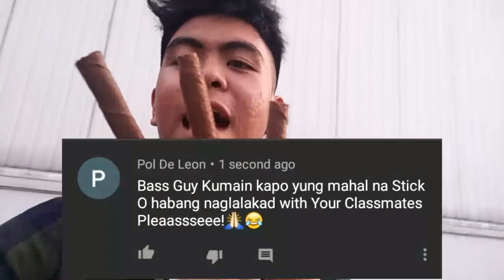Eating Rondoletti with my Classmates! Ang Pinakamahal na Stick-O!😂👌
Waaazzzzaaaapp!! Mga Kalaki! So ayun nga kumakain po kami ng Pinakamahal na Stick-O sa buong mundo Joke! HAHAHAH Ang Rondoletti The Best Stick-O I ever Tasted and I Loved. Habang kinakain ang Stick-O na toh andaming Nangyari! Legit! Mga Kalaki Peeeeaacceee!😍💕